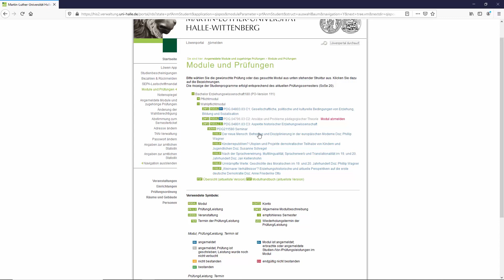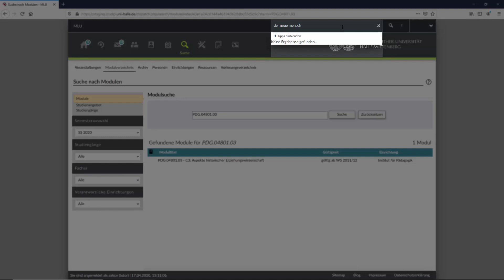Stud.IP-Veranstaltungsanmeldung im Losverfahren für Studierende | Uni Halle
Im Video wird dir gezeigt, wie du dich im Stud.IP Portal für Veranstaltungen im Losverfahren anmeldest.